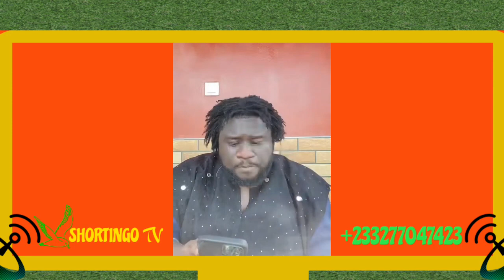SEVEN SEA HOLY SALT WILL TRANSFORM YOUR LIFE - AJAGURAJAH MOVEMENT